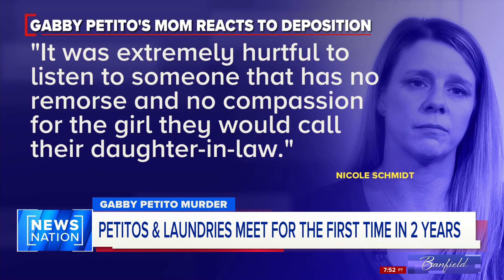Petitos, Laundries meet for first time in 2 years | Banfield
The parents of Gabby Petito have come face-to-face with the parents of Brian Laundrie for the first time since Petito’s killing more than two years ago. NewsNation's Ashleigh Banfield breaks it down.

On "Banfield," big-name celebrities, newsmakers and public figures join Ashleigh for a unique opportunity to sit down and talk. No debates. No shouting over each other. A conversation. Weeknights at 10pm/9C.